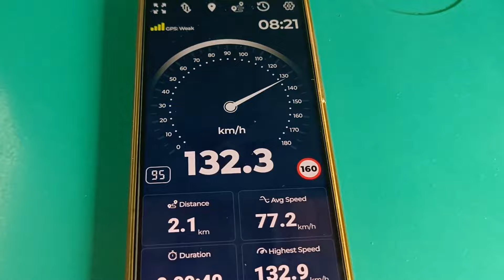Gatiman Express Full Journey | Delhi to Jhansi Journey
Hi guys, in this video, you'll see the Gatiman Express Full Journey Delhi to Jhansi journey. Gatiman Express is one of the fastest trains on Indian railways.